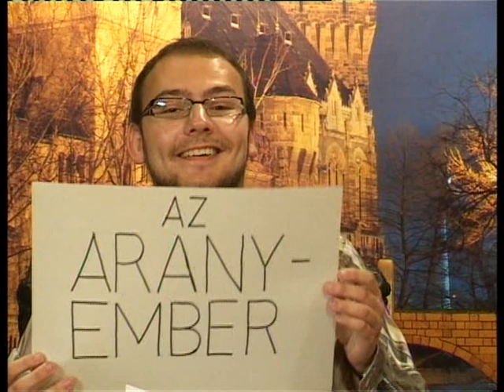Klapka György Arckép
Az ArcKép egy portréműsor.  Kadarkai Endre beszélgetőpartnerei izgalmas, eredeti, valóságos személyiségek, nem divatos percemberek, csereszabatos sztárok. Ők  tálentumukkal, állhatatosságukkal,
intellektusukkal vívták ki nem csak a műsor készítőinek csodálatát.  A sorozat a Zugló Televízióban látható.
Készítők: Kadarkai Endre, Duljánszky Tibor, Harrach László, Ormos Tibor, Vértes Zsolt, Kővári Miklós.

Klapka György 1927. december 25-én született Budapesten. Az Artistaképző után a Színház- és Filmművészeti Főiskolára járt, majd táncosként, később koreográfusként turnézott az országban és külföldön. Az ötvenes években motorversenyzéssel is foglalkozott. 1963-ban az NDK-ba, onnan az NSZK-ba ment, ahol tánckarrierje mellett reklámügynökséget, tánciskolát és drágakő-nagykereskedést alapított. Két-három évig egyszerre három nővel élt együtt. Utána néggyel. A negyedik, Mary Zsuzsi később hozzáment és gyermekeket szült neki.

Arckép Klapka György őszintén beszélgetés interjú kadarkai endre Vámház körút krt arany aranyember ékszer nő tánc kaland mary zsuzsi üzlet pénz gazdag dió mosópor németország koreográfia antik bútor artista reklám